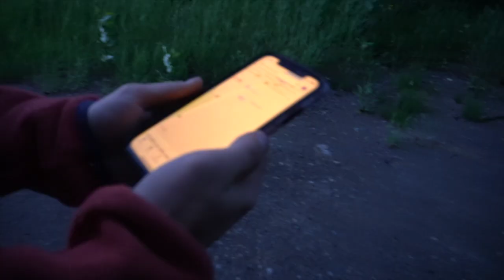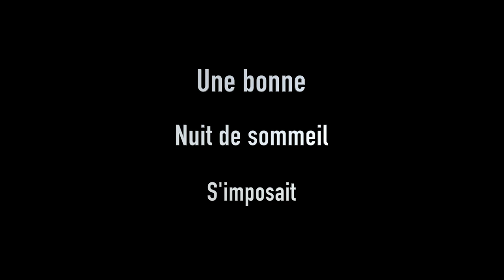CHUTE JEAN LAROSE 🤩 (spot incroyable)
Petite aventure à la chute Jean Larose avec mes frères de tout les jours Sam, Jer et moi même. Camping mémorable sur un spot abandonné très spéciale. WOW que du pure kiff !!!